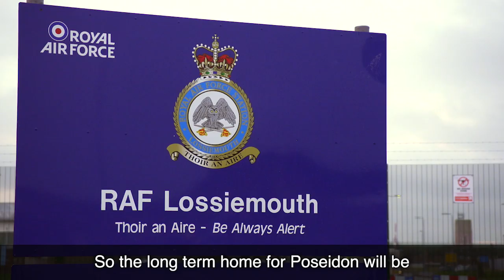Boeing P-8A Poseidon for the Royal Air Force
The Royal Air Force (RAF) have landed their first P-8A Poseidon in the UK. This is the first of nine aircraft that will be based at RAF Lossiemouth, where we’ve invested £100m together with the Ministry of Defence.